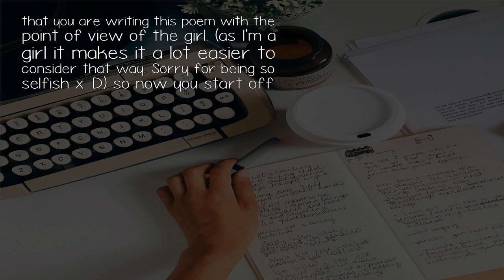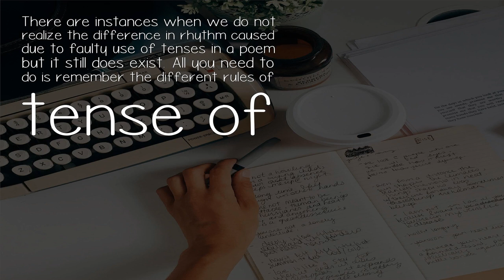Does Tense Matter While Writing A Poem?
Let me explain it via an example. Consider a situation where you are writing a poem on a boy and a girl who are in love. (I know this topic is widely pet. Forgive me here.) So let's just say